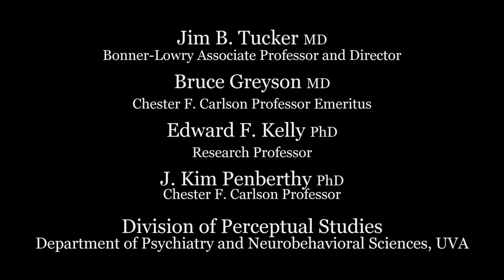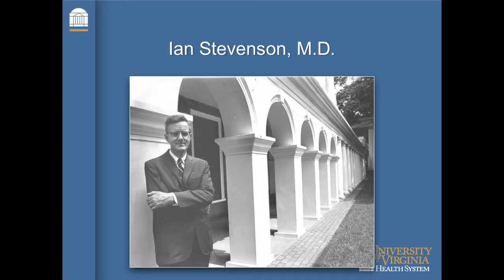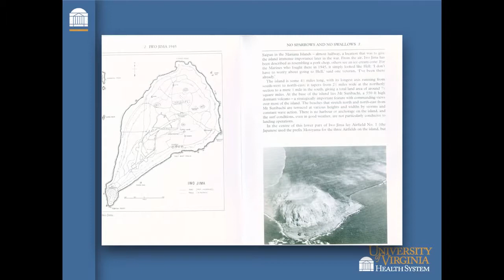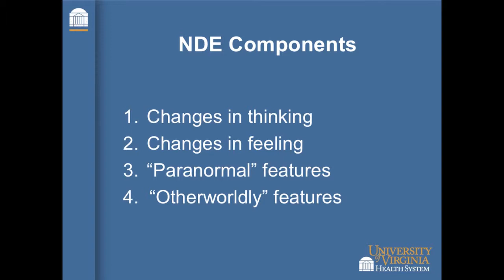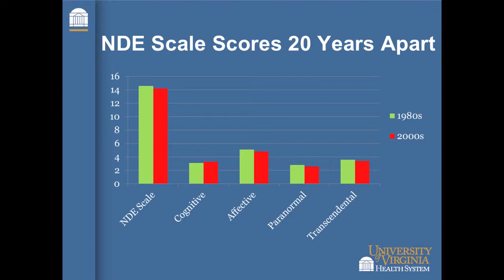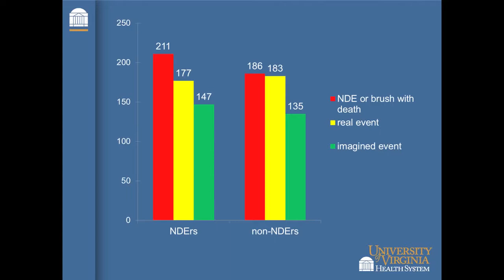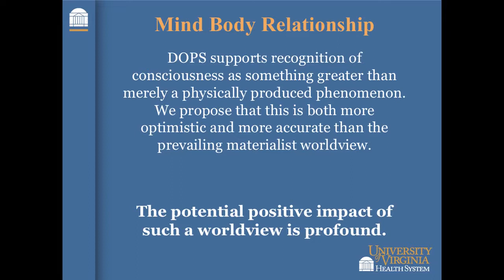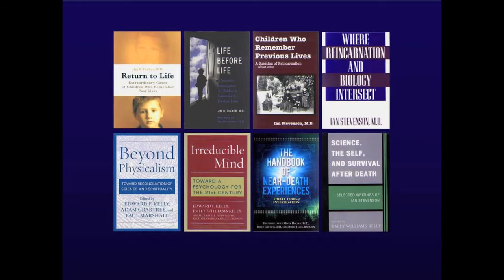UVA Is There Life After Death YES Fifty Years of Research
Conclusions of a University of Virginia 50 year study of past life recall by 2500 young children.